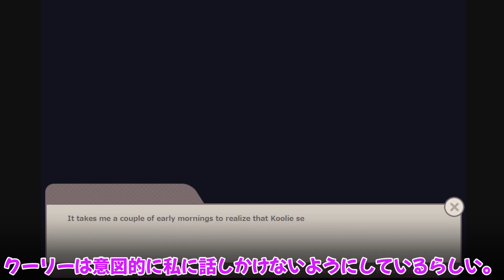(日本語字幕付き)爽やか系イケメンに探りを入れる! Tentador Leches 牛乳配達員の噂を考察4 ゆっくり紹介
Tentador Lechesを紹介しつつ考察します。

作業連絡用

編集ソフト